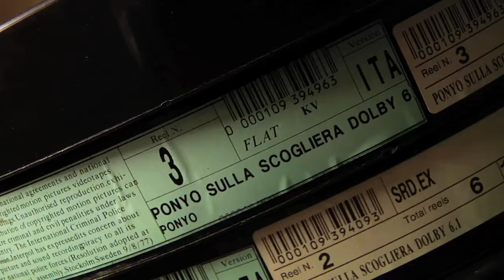videodiario giorno 6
cinema massimo ecokids proiezione di "ponyo sulla scogliera" di Hayao Miyazaki. Riprese Federico Tonozzi, redazione Elena borla, montaggio Roberto Carini